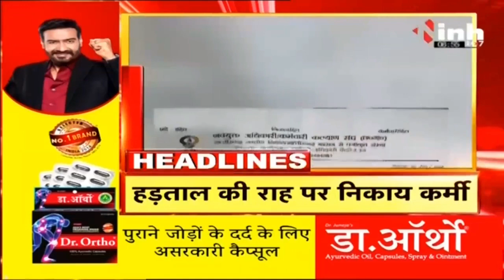Headlines: सुबह 9 बजे की बड़ी खबरें | MP Latest News Today | CG Latest News Today | 12 August 2024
Incoming Search Terms: